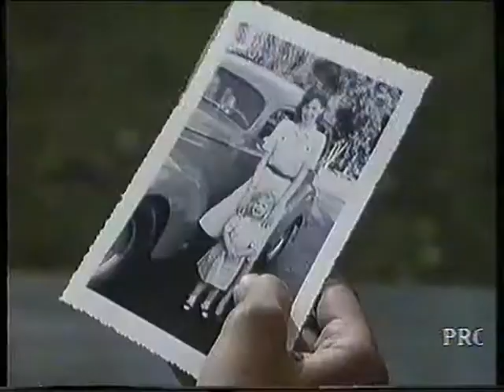Trailer - Eternamente Joven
Trailer de la proxima proyeccion en cines de "Eternamente Joven" incluido en  la edicion videoclub de "Arma Letal III"